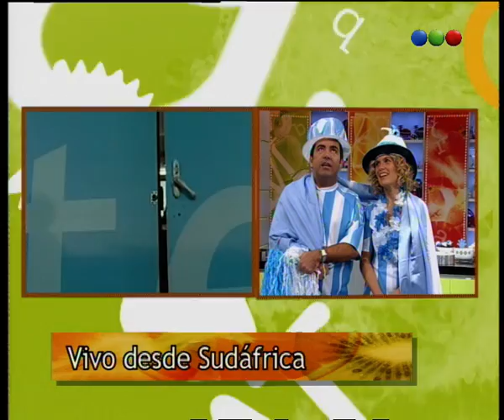Sabor a mi - Presentación Mundial 2010 - Parte 2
Presentación Mundial 2010